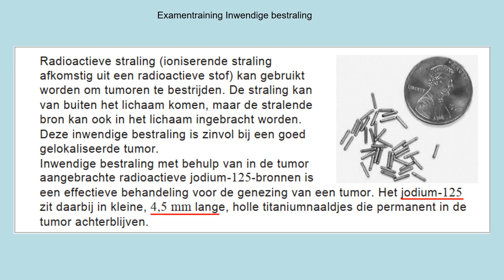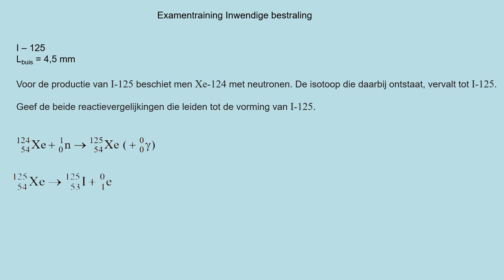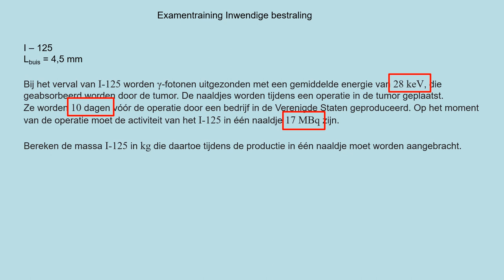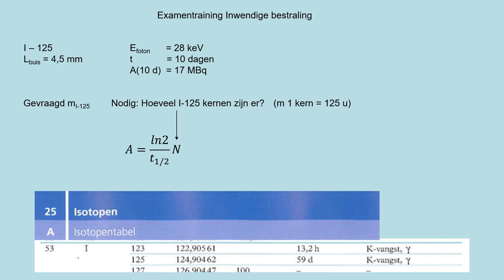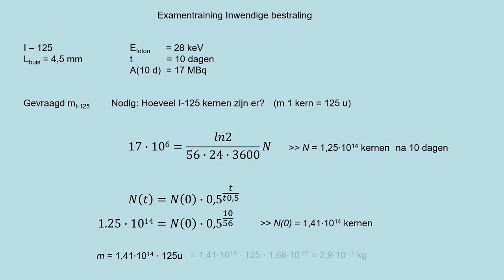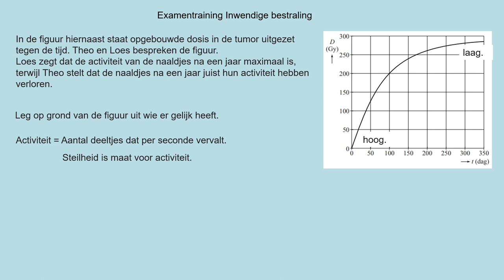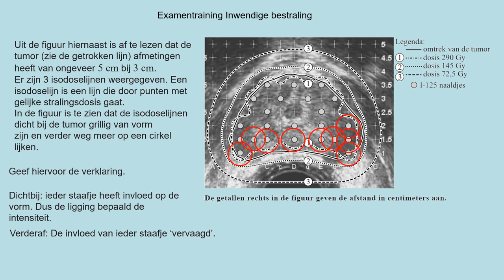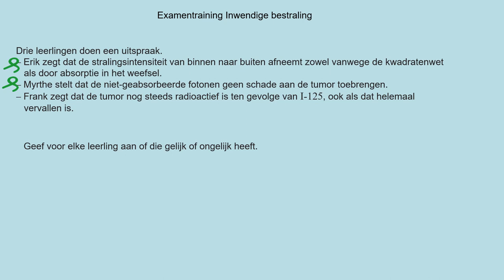exvwo2017 1 5